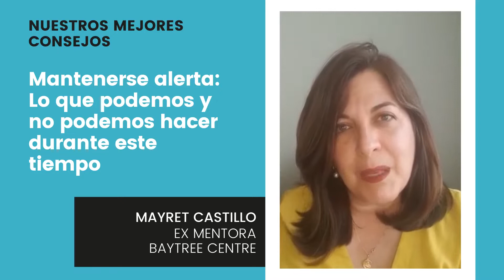Mantenerse alerta: Lo que podemos y no podemos hacer | Los mejores consejos de Mayret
Descubra cómo mantenerse alerta y qué puede y qué no puede hacer durante este tiempo con toptips de Mayret Castillo, ex mentora del Baytree Centre.